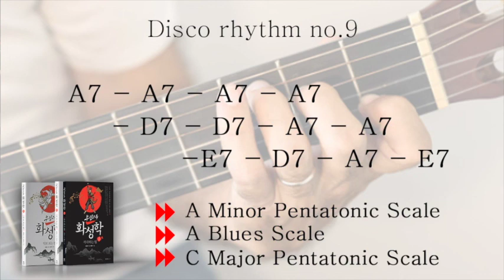guitar MR/disco backing track/ Blues Scale/Minor Pentatonic/ Major Pentatonic Scales